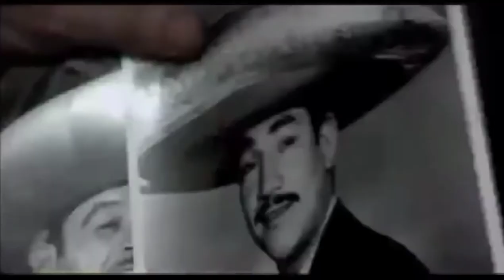"A Day Without a Mexican" - Mockumentary Trailer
Trailer for the 2004 film "A Day Without a Mexican"

Discussed On:
The Joe Rogan Experience
Episode 1781 - Coleman Hughes
Listen On Spotify

Follow The JRE Companion on Instagram to see all the picture, videos and references discussed on each episode of The Joe Rogan Experience.